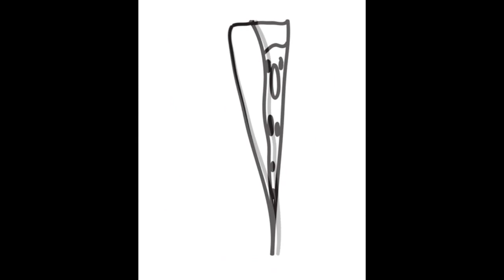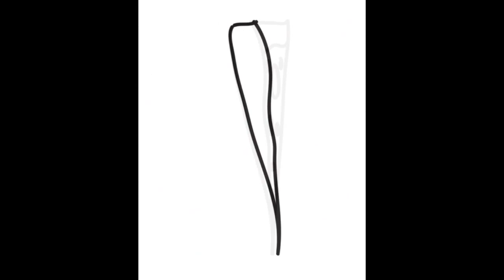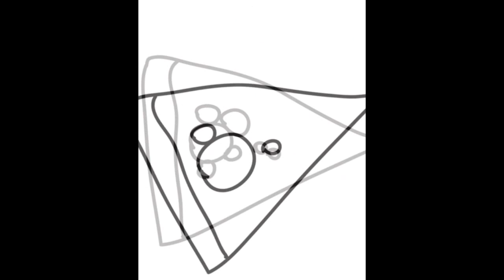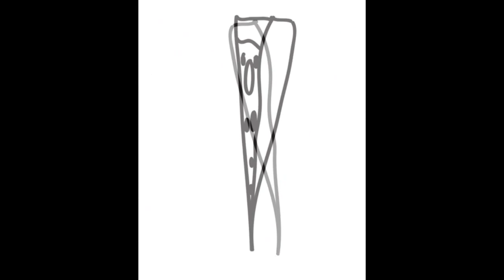EMOTIONAL MUSIC - FRANK METAL MASCARA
Aquí les dejo un poco de música de FRANK METAL MASCARA es un DJ de Guadalajara México si te gusta su música dale LIKE y les traeré mas música de el cada que pueda.
Gracias